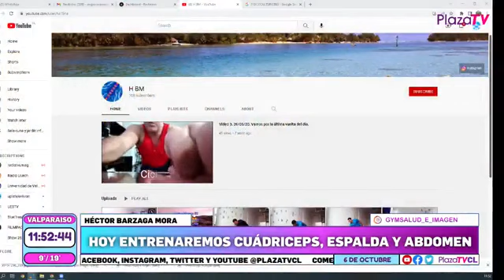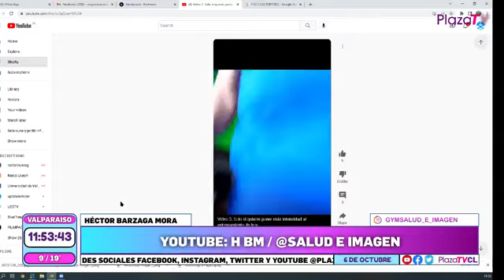EN PLAZA MATINAL ESTUVIMOS JUNTO A HÉCTOR BARZAGA MORA, ENTRENAMOS CUADRICEPS, ESPALDA Y ABDOMEN